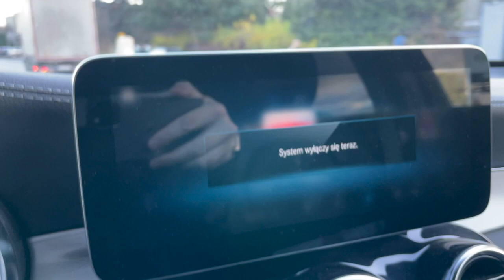Mercedes MBUX błąd ekranu - serwis wymienił cały wyświetlacz 10,25"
Mercedes GLC Coupe 2020 - błąd MBUX - wymieniony wyświetlacz 10,25".